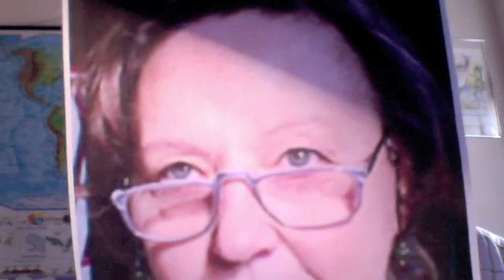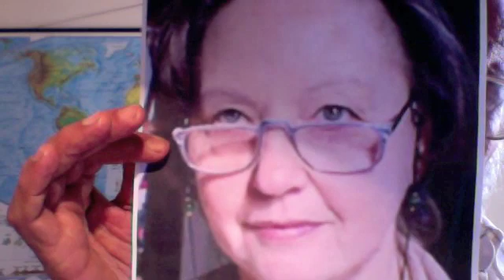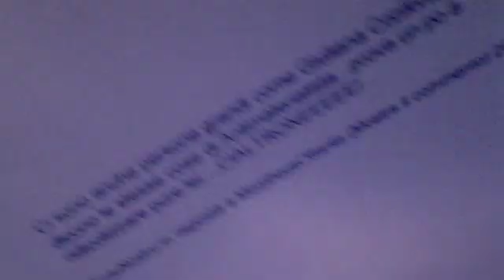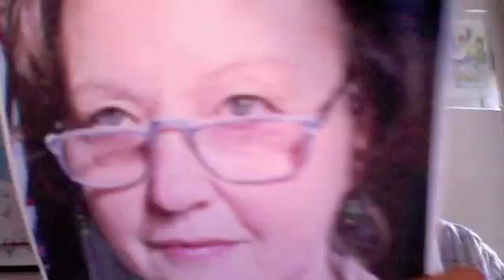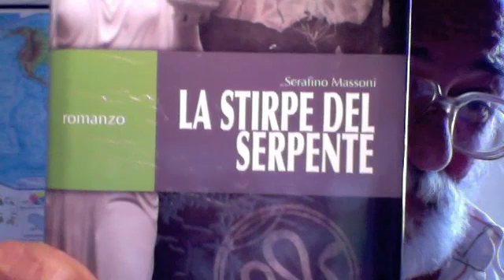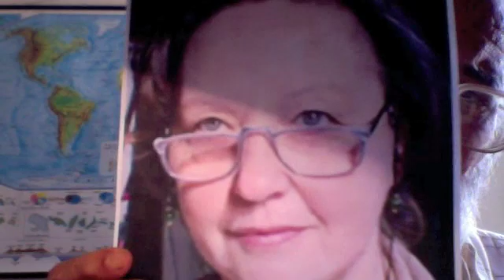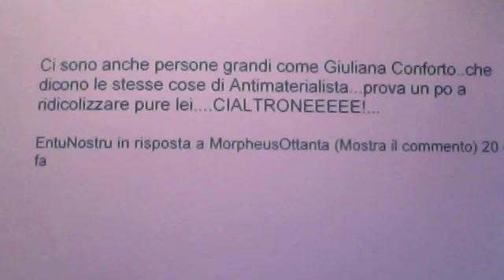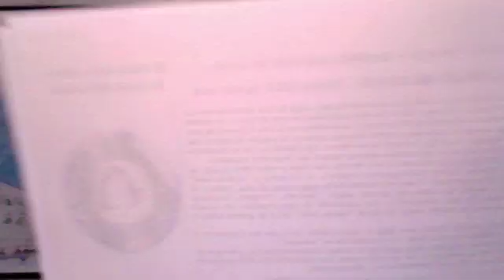IL GRANDE RISVEGLIO di Giuliana Conforto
Infinite le vie del CREAZIONISMO, molto battuta è la via dell'Ufologia e delle nuove forme di spiritualismo - Anche il caso di Giuliana Conforto rientra nella Grande Fuga dalla Realtà in nome di un non meglio precisato Grande Risveglio - Intanto i BimbiMinkia sognano un futuro in cui saranno gli Alieni a lavorare per loro